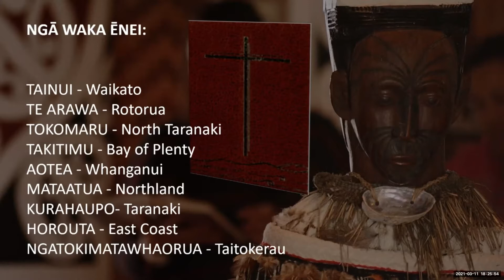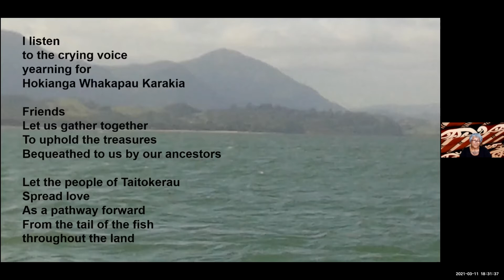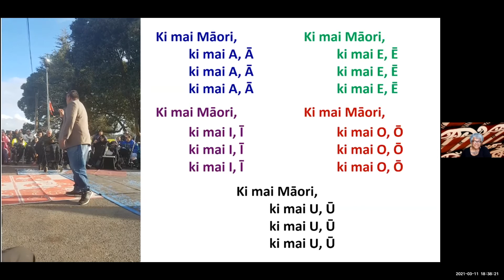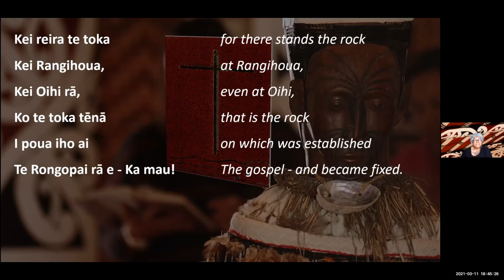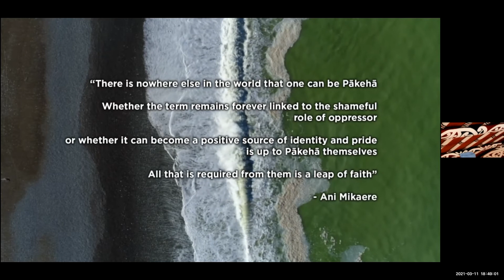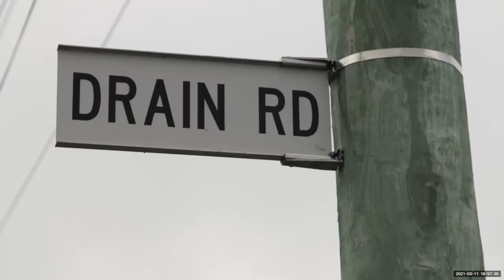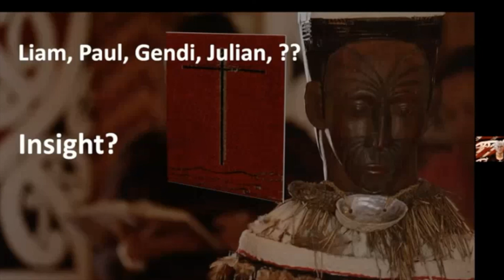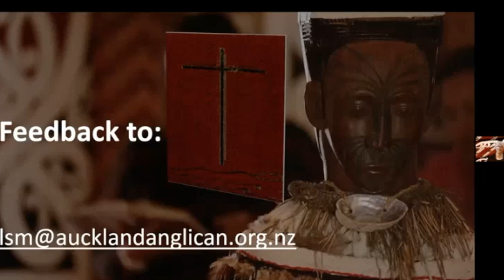Taha Māori 11 March 2021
The first of a series of weekly Zoom discussions about Te Reo and biculturalism. Includes episodes from RNZ's documentary series 'The Land of the Long White Cloud' and uses A New Zealand Prayer Book / He Karakia Mihinare o Aotearoa as a resource.